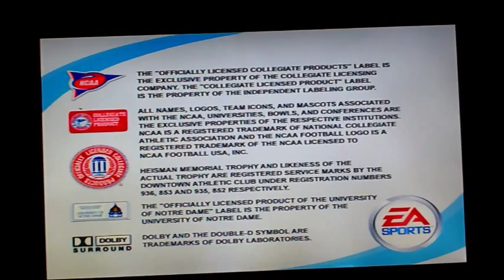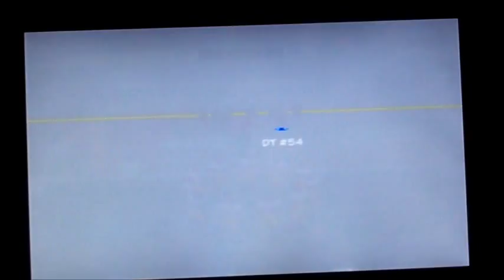NCAA Football 2002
Intro, Game Modes, Teams, Stadiums & 3 Oregon Ducks Games For Yea.
9/22/01 - USC Trojans vs. #8 Oregon Ducks
10/20/01 - Stanford Cardinal vs. #8 Oregon Ducks
1/1/02 - #8 Oregon Ducks vs. #23 Colorado Buffalos @ Sun Devil Stadium